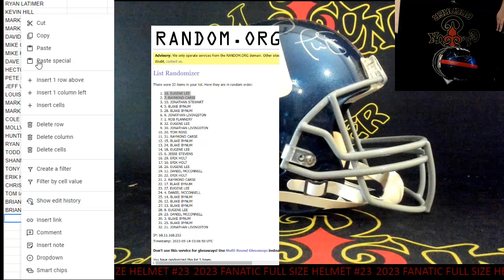CAJUN BREAKER 2023 FANATIC LICENSED FULL SIZE NFL HELMET #23 5-13-2023